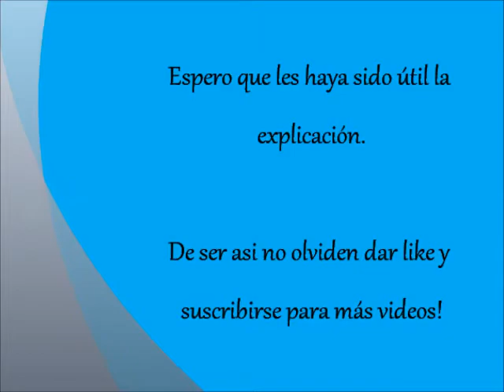Baño de María- Qué es? Cómo se hace?